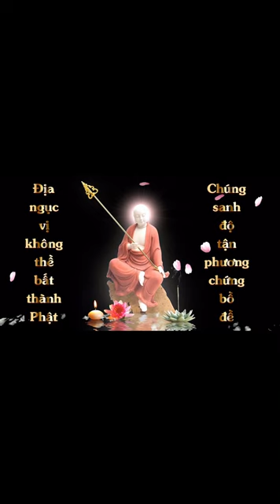Lễ Chiêm Sát Sám Nghi | Diệu Hảo | Cộng Đồng Địa Tạng Bồ Tát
Hôm nay kênh Nhân Quả luân hồi xin được ấn Ấn tống bản Chiêm Sát Sám Nghi bản màu do thầy Tâm Tạng soạn

Thông báo: Ấn Tống Bộ Mộc Luân - Kinh Chiêm Sát (giảm điều kiện ghi ở dưới ghi chú)
2.  Đọc Kinh Chiêm Sát Thiện Ác Nghiệp Báo (Lời giới thiệu + Quyển Thượng )
3. Đồng ý cho kênh đăng video